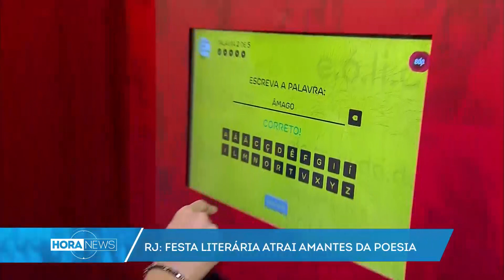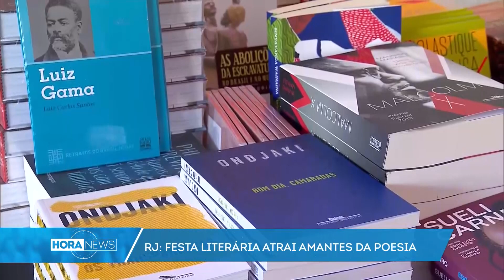Festa literária atrai amantes da poesia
Amantes da poesia, de romances e de história lotam Paraty, no litoral do Rio de Janeiro. Eles participam da festa literária internacional - a FLIP, que este ano presta homenagem ao escritor Euclides da Cunha.